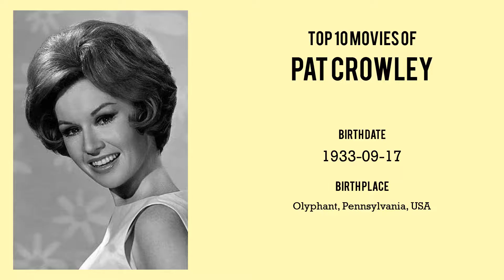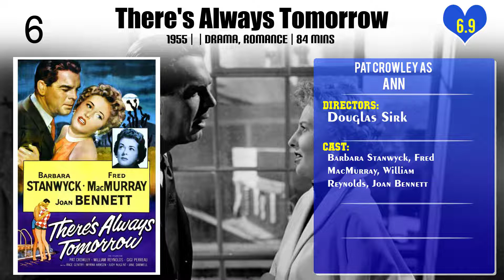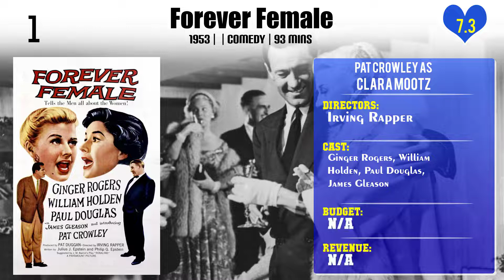Pat Crowley Top 10 Movies of Pat Crowley| Best 10 Movies of Pat Crowley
Top 10 Movies of Pat Crowley

Find the list of top 10 and best movies by Pat Crowley
Hollywood or Bust
The Force of Evil
The Wheeler Dealers
There's Always Tomorrow
61*
The Scarface Mob
A Family Upside Down
Key Witness
Forever Female

Pl. Comment down your favorite movie of Pat Crowley